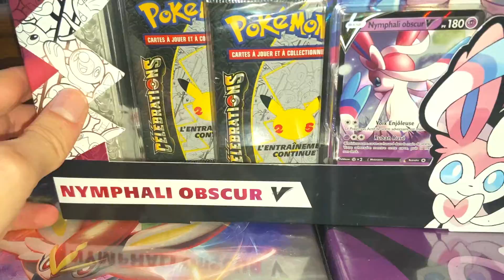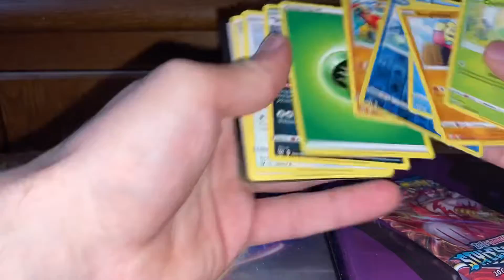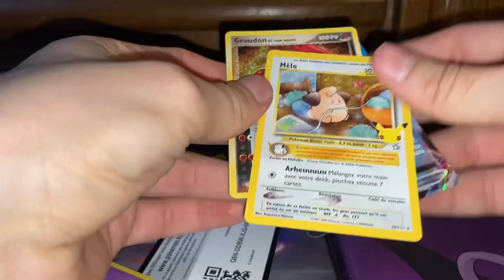Ouverture cartes Pokémon 25 ans (coffret nymphalie ) ⚡️✨!!!